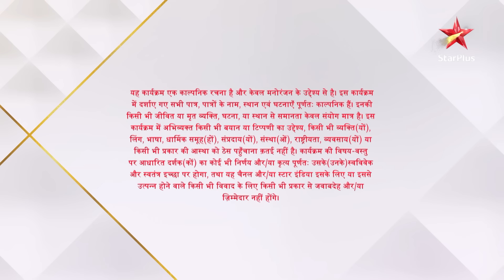Anupama | Ep.514 | Shah parivaar ko mili good news!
Show Name : Anupama | Ep.514 | Shah parivaar ko mili good news!